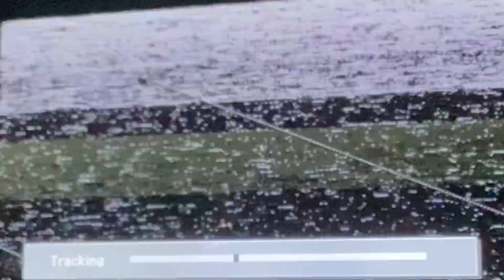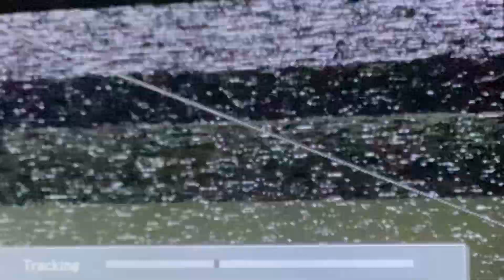Low pitched back screen of death and more.